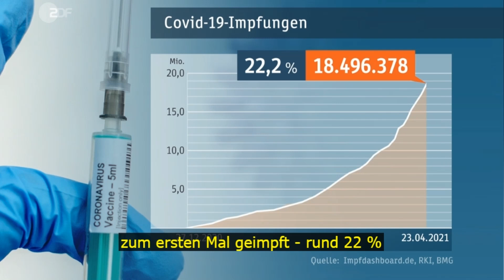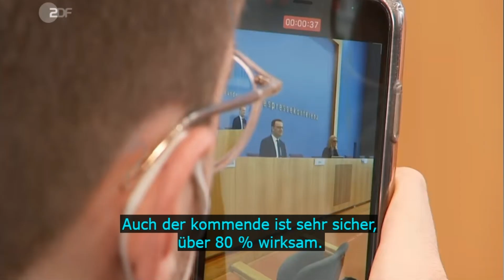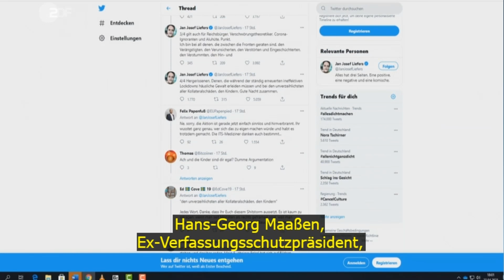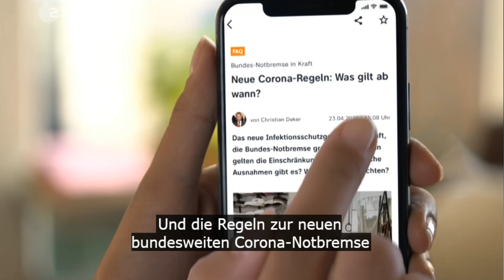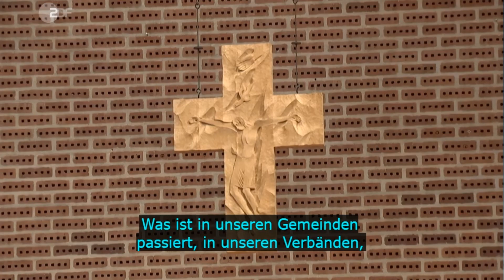Tägliche Nachrichten - Merkel vor Wirecard-Ausschuss